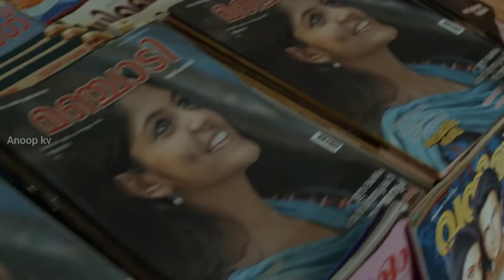മഹേഷിന്റെ പ്രതികാരം | Fahad fasil | EFX | Aparna Balamurali | Dileesh Pothan | Status maker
maheshinteprathikaram